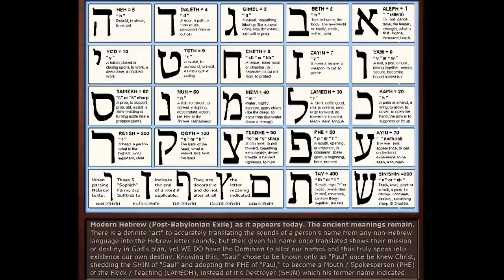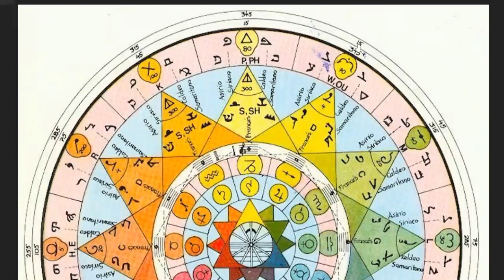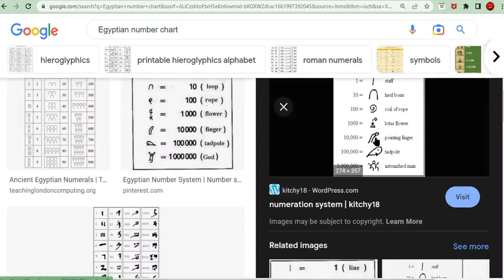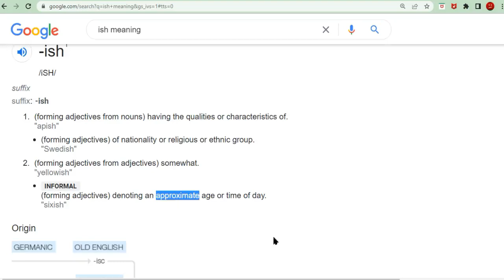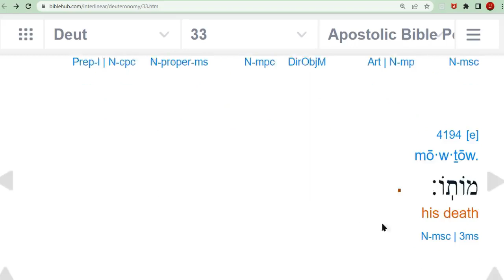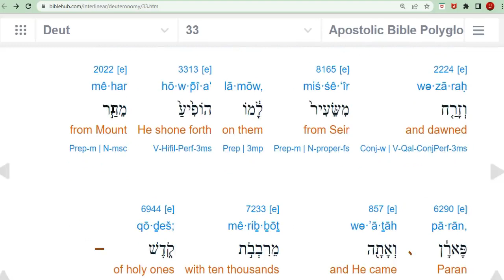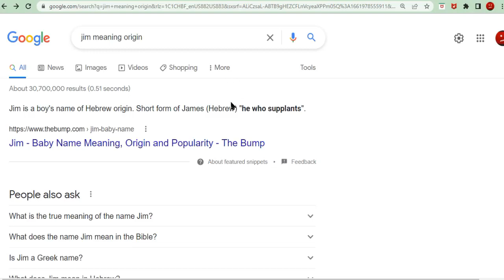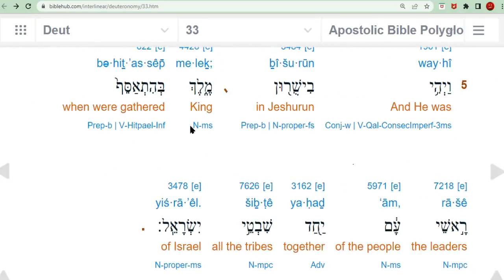Gods Magick Words of Creation. Codes of the Kodesh. A Better Translation of Hebrew Writings.